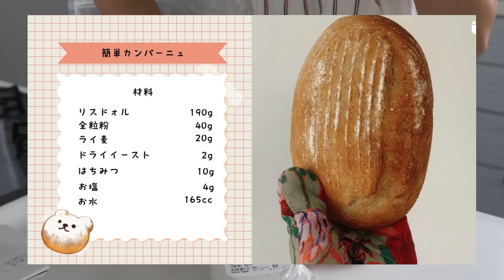パン作り初心者でも簡単に作れるライ麦カンパーニュ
今日はずっとみんなからリクエストが来ていたカンパーニュの作り方を紹介！✨

サンドイッチにしたり、ジャムやピーナッツバター塗って食べたり...
私が大好きなパンの1つなのでした🤤みんなも作ってみてね💖

動画で登場したアイテムたち！
■パンカゴ
まるいやつ
長方形のやつ

■パンこね台

🥕【ひとり暮らし】4:30に起きて5時に家を出る日のモーニングルーティン☀️😴

🥕【彼との休日】パン作りを楽しむ社会人カップルの休日🍃｜ミニ質問コーナーwith 🐻さん | クッペ&ロールパンのレシピあり

🥕【1週間2000円】3食自炊する26歳OLの1週間の夜ごはん | 鶏胸肉レシピ | 唐揚げ | 磯辺揚げ🌼

🥕【食費1週間2000円】3食自炊する26歳ひとり暮らの1週間の夜ごはん🌙 | ダイエットレシピ編 🏃‍♀️✨